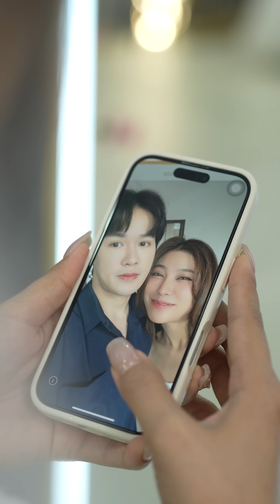งานแต่ง มือที่สาม